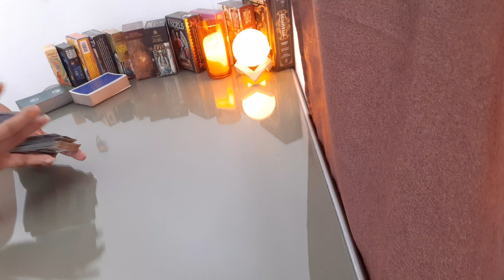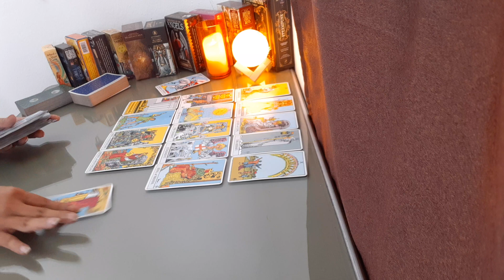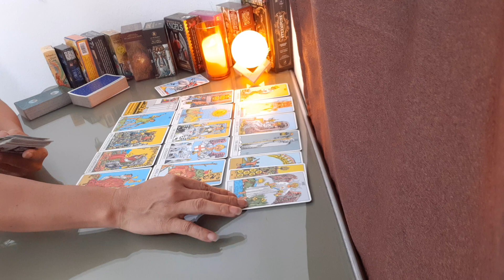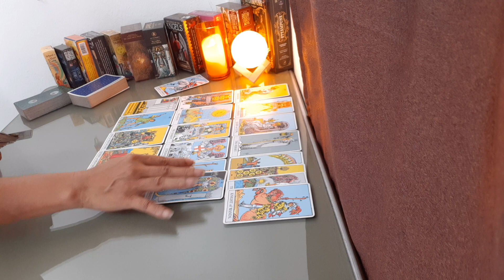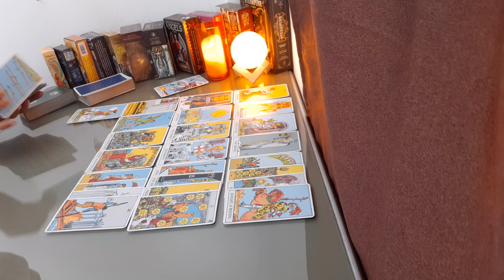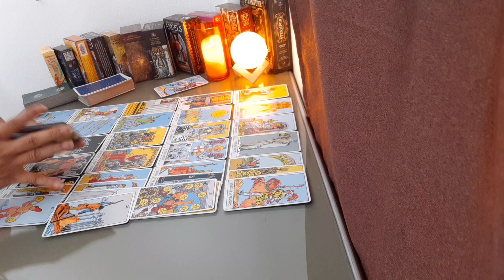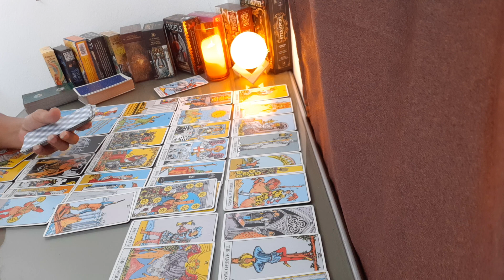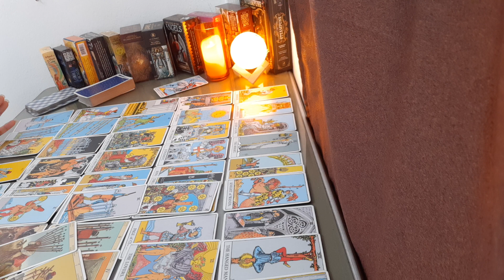ความรัก ราศีเมษ 16-30 พ.ย.62 ความรักที่ตัวไกล แต่ใจยังผูกพันธ์